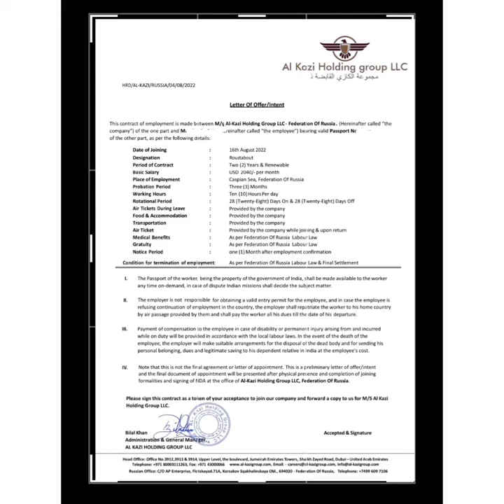AL KAZI HOLDING LLC fake AGENTS INDIA RUSSIA DUBAI ALL COUNTRY#FAKE jobSITE JOB OFFER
SOGO INTERNATIONAL

AL KAZI HOLDING GROUP Fake AGENTS INDIA RUSSIA DUBAI ALL COUNTRY FAKE JOB OFFER #

FRAUD JOB OFFERS INDIA

AL Kazi HOLDING GROUP llc FAKE JOB SITE